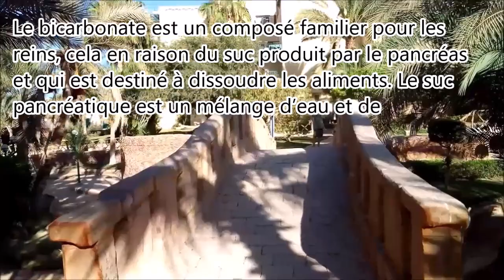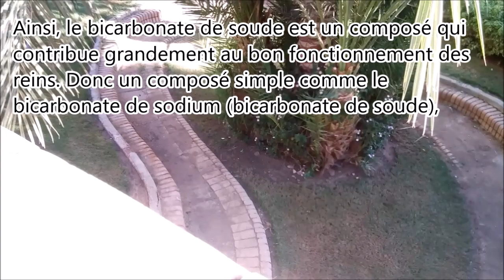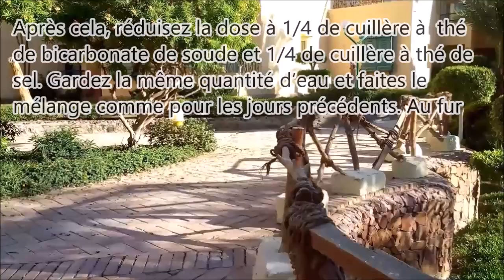Le bicarbonate de soude, excellent pour la santé des reins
Le bicarbonate est un composé familier pour les reins, cela en raison du suc produit par le pancréas et qui est destiné à dissoudre les aliments. Le suc pancréatique est un mélange d’eau et de bicarbonate de sodium qui aide à protéger les reins contre les toxines.

Cependant, il arrive souvent qu’à cause d’une consommation excessive d’aliments riches en sucres et en gras, le pancréas ne parvienne plus à produire suffisamment de suc pancréatique. Ce qui laisse libre cours à l’accumulation de toxines au niveau des reins, qui occasionne par la suite les problèmes rénaux.

Ainsi, le bicarbonate de soude est un composé qui contribue grandement au bon fonctionnement des reins. Donc un composé simple comme le bicarbonate de sodium (bicarbonate de soude), lorsqu’il est utilisé comme il se doit, est efficace et sain.

Ingrédients:
1/2 c. À thé de bicarbonate de soude
1/2 c. À thé de sel de haute qualité
1,5 l d’au

Instructions:
Dans un récipient, ajoutez les 1/2 cuillères à thé de bicarbonate de soude et de sel. Ensuite, ajoutez les 1,5 litre d’eau et mélangez soigneusement. Gardez ce mélange dans un récipient hermétiquement fermé. Buvez cette eau toute la journée pendant 3 jours successifs.

Après cela, réduisez la dose à 1/4 de cuillère à  thé de bicarbonate de soude et 1/4 de cuillère à thé de sel. Gardez la même quantité d’eau et faites le mélange comme pour les jours précédents. Au fur et à mesure que vous buviez cette eau, vous vous rendrez comme des nombreux changements qui s’opèrent en vous. Vos reins seront débarrassés de toutes leurs toxines.